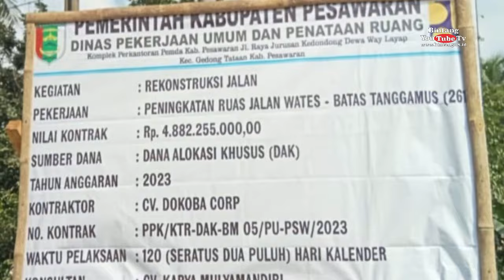Talut Ruas Jalan Wates Diduga Amburadul, Kontraktor Dan Oknum PU Sulap Talut Menjadi Bahan Debat.